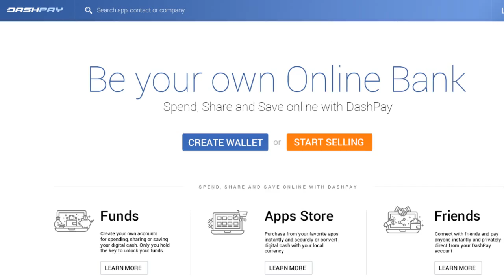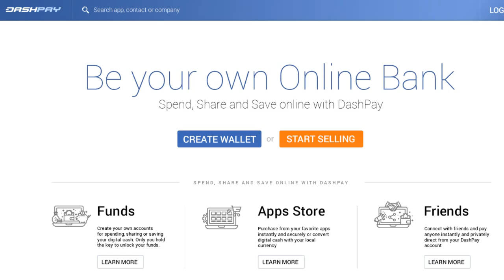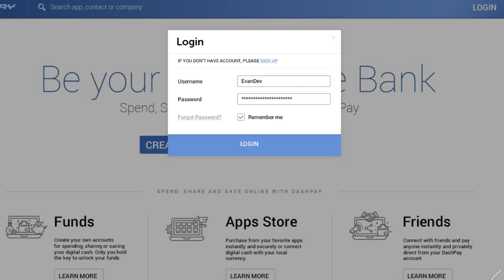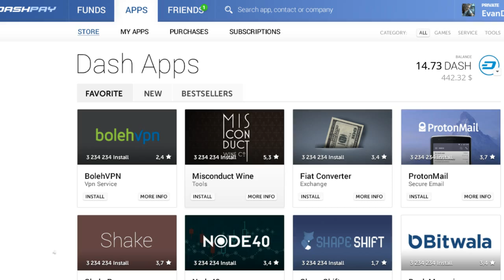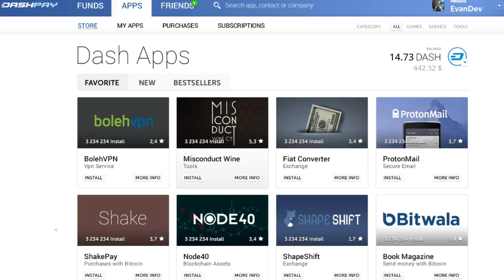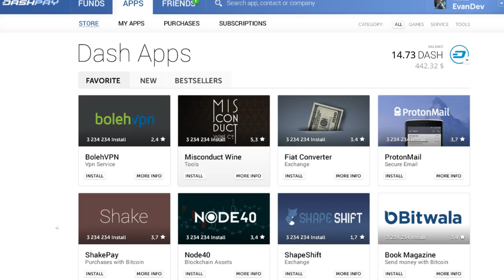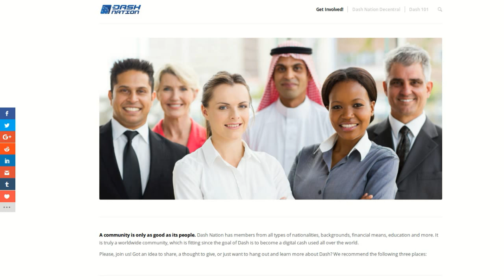Evolution's Marketplace, Masternode Shares, & DAPI: Evan Duffield Expounds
How will interest-bearing savings accounts (or masternode shares), the merchant/app/marketplace, and the world's first decentralized API work, precisely? Join Amanda as she chats with Evan Duffield -- he even gives bonus personal stories and economic predictions at the end.